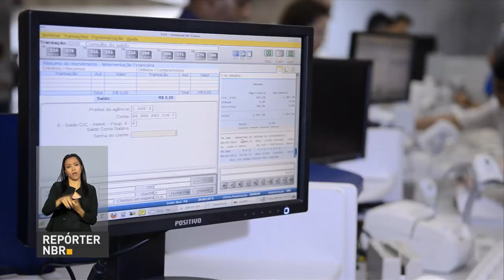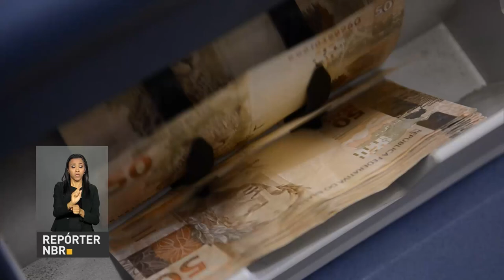Assinado contrato de obras de dragagem para melhorias no Porto de Santos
REPÓRTER NBR 10H - 08.02.17: Governo adota medidas para melhorar o ambiente de negócios e, consequentemente, aumentar a produtividade do país. Inflação oficial registra o menor índice para o mês de janeiro, desde 1994. Veja também: assinado contrato de obras de dragagem para aumentar capacidade de movimentações e reduzir custos de fretes no Porto de Santos (SP).